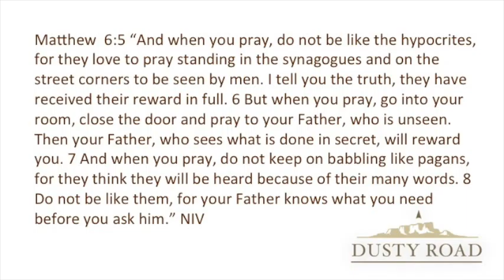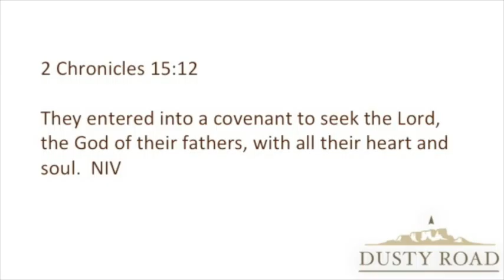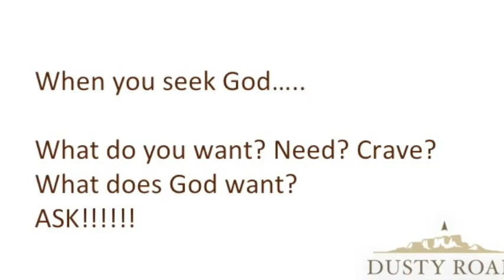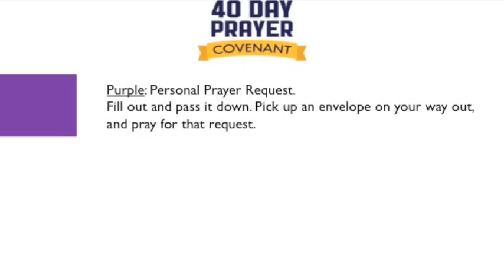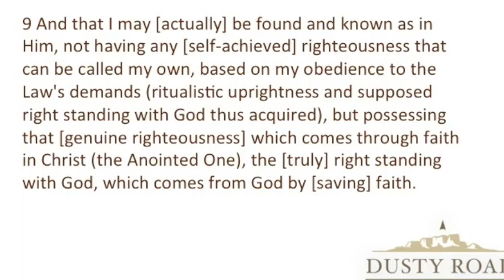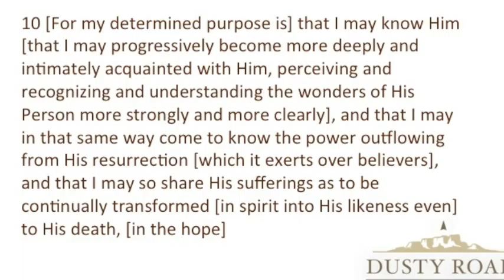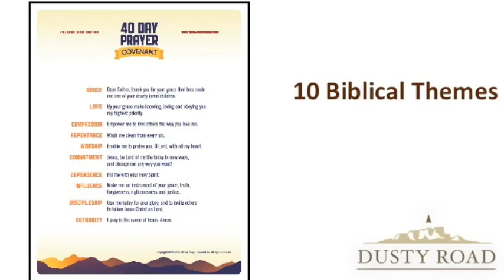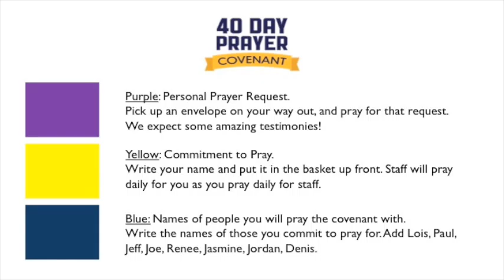Dusty Road (Week Three)